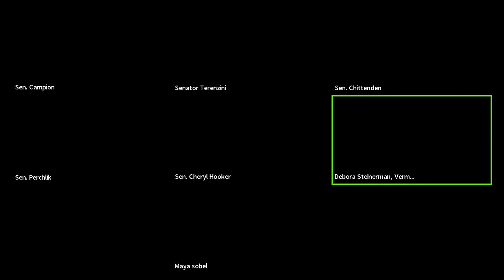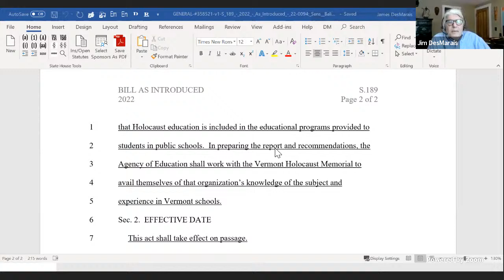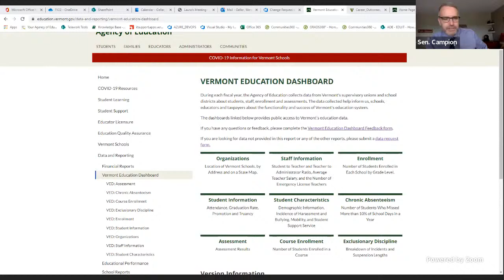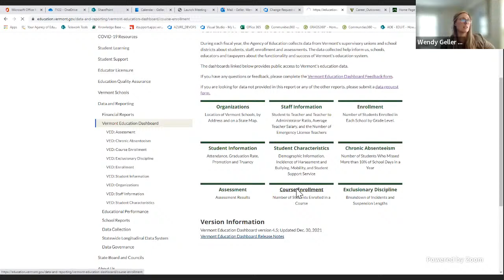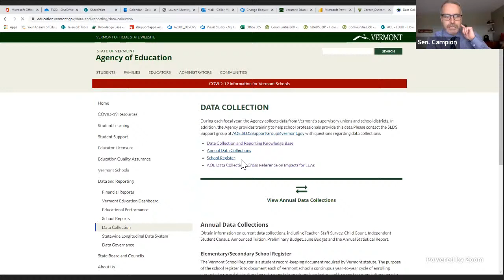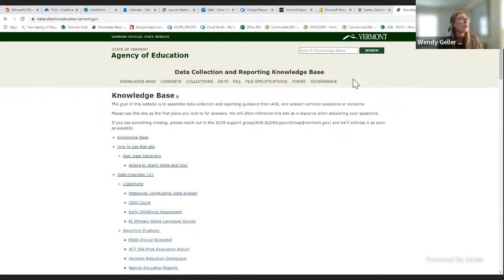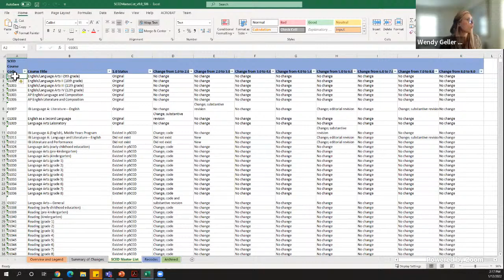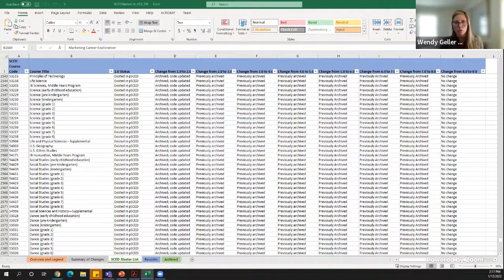Senate Committee on Education | 01-12-2022